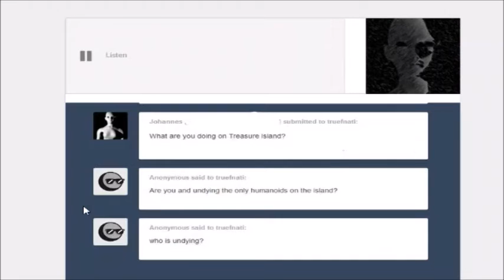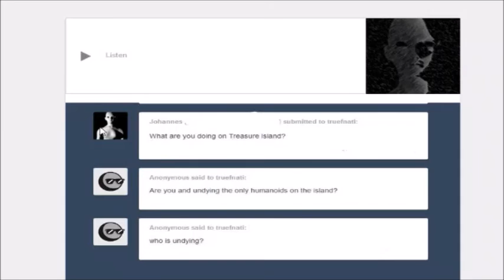(300th episode) FNATI Ask UWF/God Who is the Undying?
Welcome to another episode for fnati enjoy

FNATI Theories Only not The Nightmare Before Disney Puritysin wont do them theories Email Puritysin with your theories etc here
thepuritysinners@gmail,com